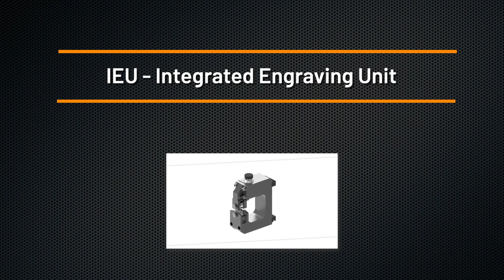Prima Power - IEU (Integrated Engraving Unit)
With the IEU (Integrated Engraving Unit) it is possible to engrave the material and then perform bending sequences which at a first glance would seem impossible, like tubular profiles.